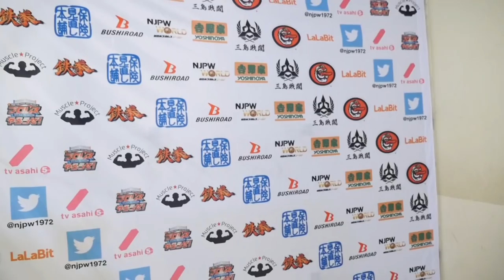11/28 WORLD TAG LEAGUE - 2nd match : Post-match comments [English subs]